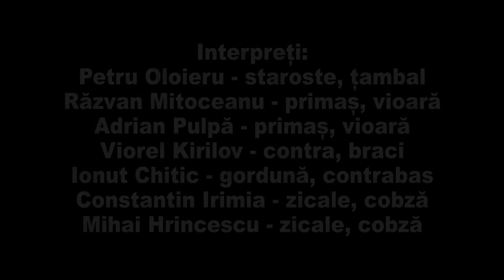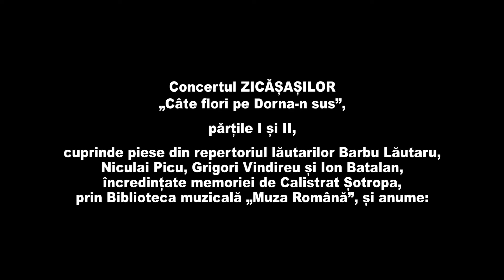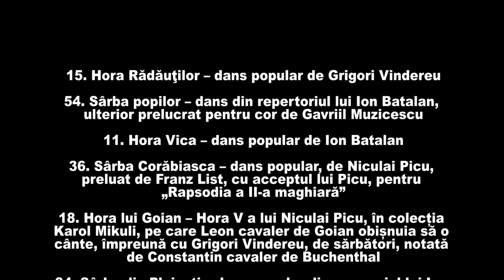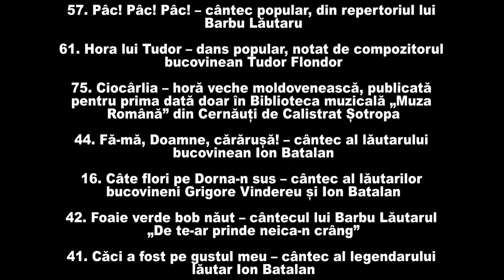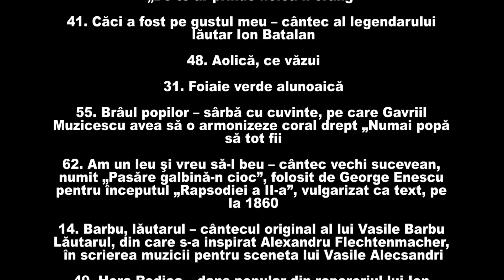Bucovina Acoustic Park 2017 - Zicalasii partea 2